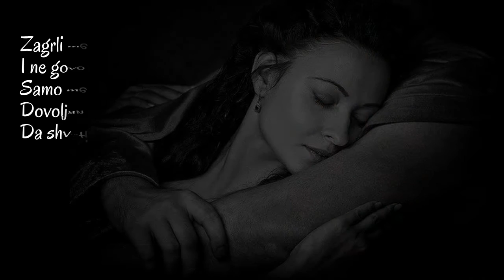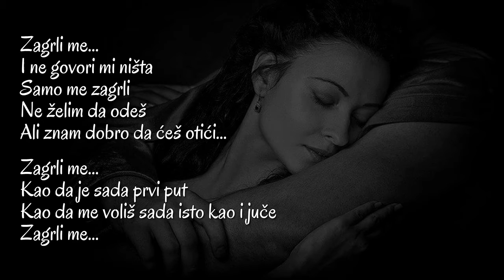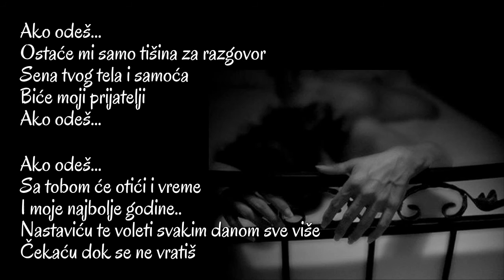Laura Fygi - Abrázame (Srpski prevod)